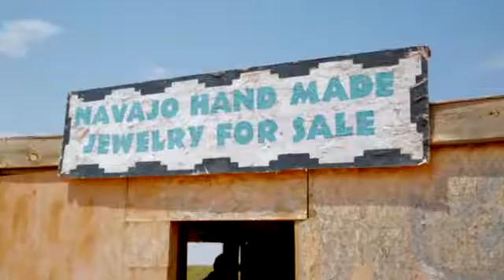Bow & Arrow Short Film Score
Video by Convicts
Bad Radish Music